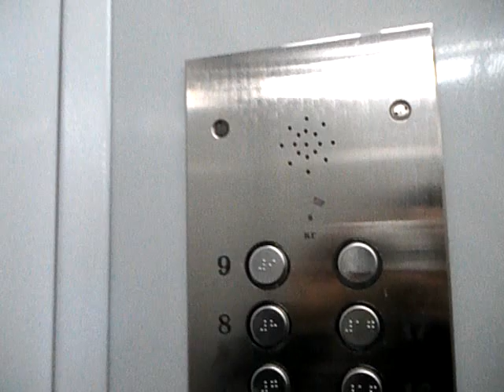Электрический лифт V=1 м-с, грузоподъемность 320 кг (426)